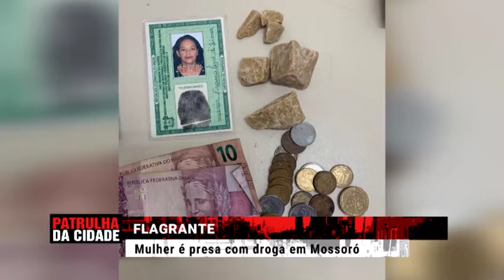MULHER É PRESA COM DROGAS EM MOSSORÓ